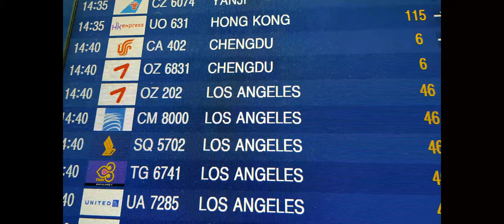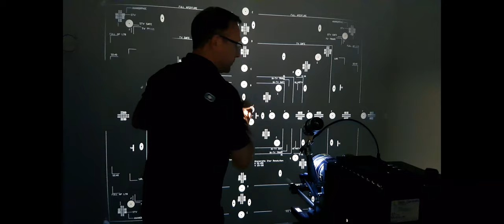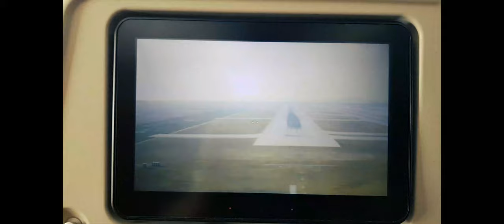Hollywood ASC UHD Master Class _할리우드 UHD 촬영교육(미국촬영감독연합회) 출장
ASC(The American Society of Cinematographer)
UHD Global master class training course from Hollywood

미국 할리우드 촬영감독연합회(ASC)
UHD 마스터클래스 교육